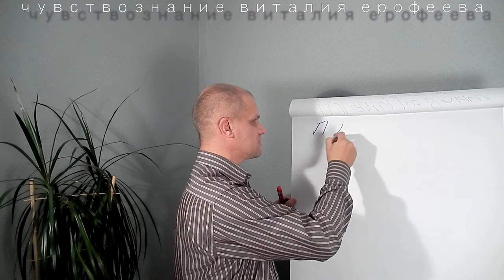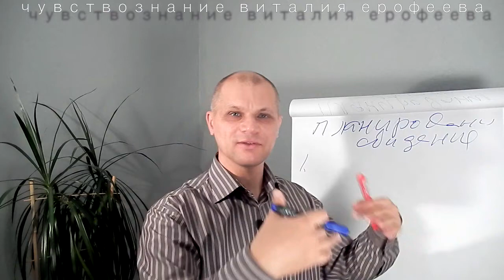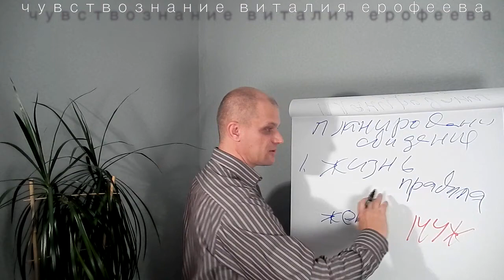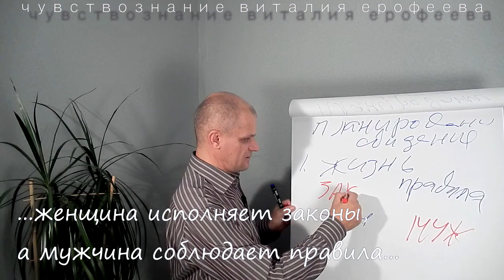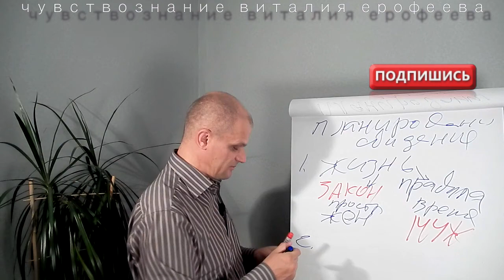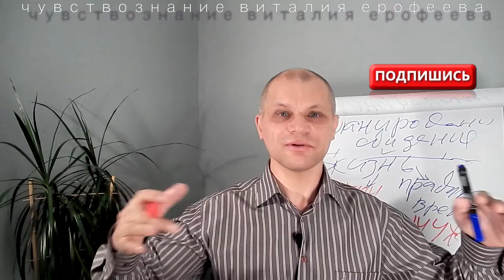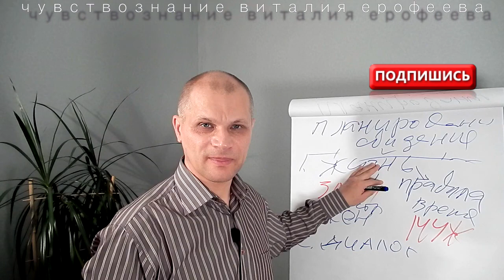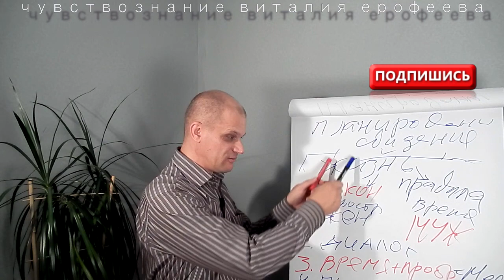Как развивать отношения с ним (ней) в перспективу... Психология отношений. Философия жизни.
Продолжаю тему о правильном свидании одним из главных критериев правильного свидания является планирование как бы это слово не совсем прилагается к отношениям мужчины и женщины но к встрече оно хорошо подходит, однако планирование помогает нам заложить рациональное составляющую в отношениях, кроме того это напрямую увеличивает укрепляет состояние надежды на благополучный результат наших отношений. Создание перспективы в отношениях благодаря планированию свидания на длительный промежуток времени, помогает выстроить жизнь мужчины и женщины в определённом порядке, а именно женщина чтобы попасть в намеченное место свидания  будет стремиться исполнять законы жизни, а мужчина мотивированный предстоящим свиданием будет стремиться попасть в точное время свидания, для этого ему потребуется соблюдать правила жизни...